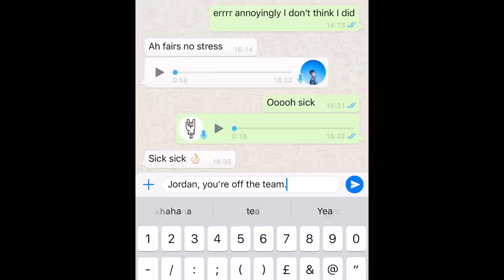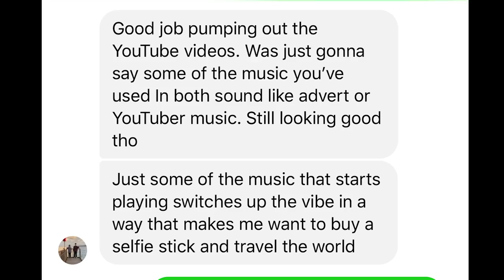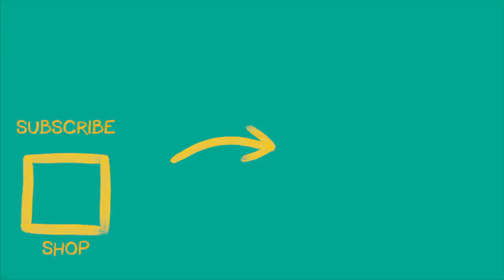DON'T make Giles angry!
Another incredible week of training from the guys. Ruined by Kelan pissing off Giles.